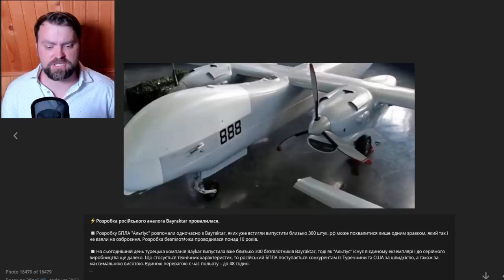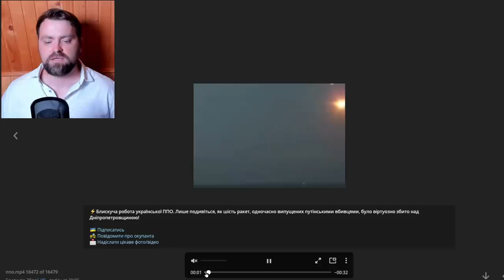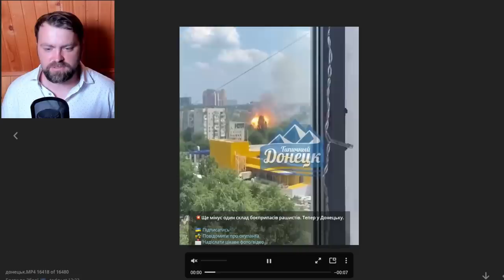Update from Ukraine | Ruzzia loses Ammunition and Command Bases